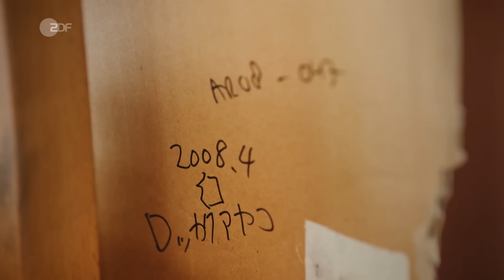Sayonara Expertise: Manga Meisterwerk von A. Rokkaku ins Maßlose gehandelt! | Bares für Rares XXL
Die Verkäuferin hat das Gemälde von Ayako Rokakku 2008 für maximal 1.200 Euro gekauft. Wie viel es wohl heute wert ist?

Das Kunstwerk wurde von der Japanerin Ayako Rokakku, die unter anderem in Berlin lebt, mit Acryl auf Karton gemalt. Sie verbindet hier die Kunstrichtung Fluxus mit dem Kunststil Kawaii. Auf Japanisch bedeutet „Kawaii‟ so viel wie niedlich, was den Stil aus den 1970er Jahren treffend beschreibt. Das Motiv des Mädchens, was an Manga- und Anime-Figuren erinnert, greift die niedliche kindliche Leichtigkeit auf. Durch die poppigen Farben und fließenden Übergängen entfaltet das Kunstwerk eine starke Wirkung, die typisch für Rokakkus Werke ist. Die Künstlerin hat das Bild mit einer Stempelsignatur und der Datierung 2008 versehen. Bereits die Expertise übersteigt den damaligen Kaufpreis deutlich. Doch kann sich die Verkäuferin mit dem Verkauf tatsächlich ihre Familienreise in die USA finanzieren?

00:00 Ebenbild der Tochter?
01:15 Welle des Kawaii
04:28 Reise in die USA
05:36 Asiatische Streetart
07:53 Geteiltes Risiko?